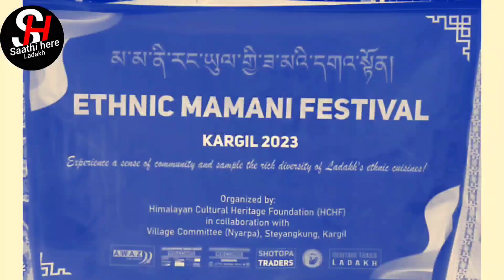Akhone kuni Mamani) Festival at Steyankung Kargil.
Ethinic Mamani Festival celebrated at Steyangkung Kargil Organised by Himalayan Cultural Heritage Foundation (HCHF) in collaboration with Village committee (Nyarpa).
 The villagers and its adjacent People rushed to the festivals, participated.
Happy to saw their traditional, cultures.